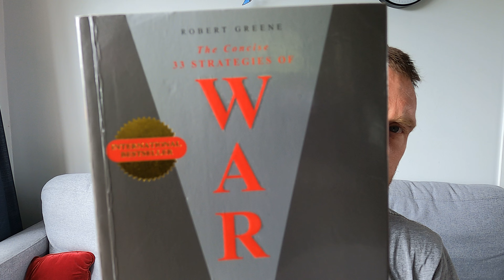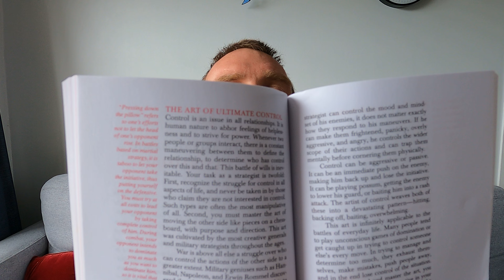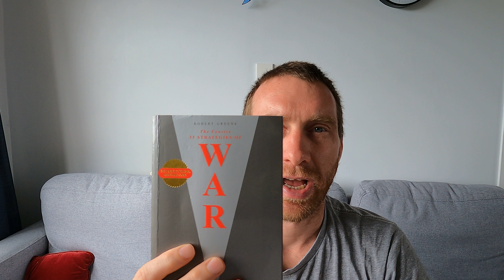33 Strategies of War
My 6th week of trying to finish a book each week.
This week it was 33 Strategies of War by Robert Greene.